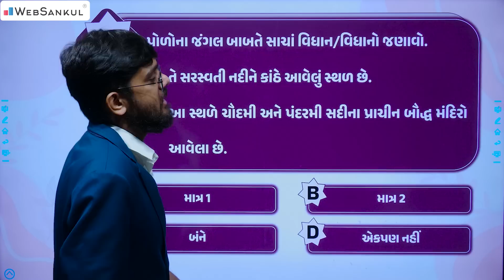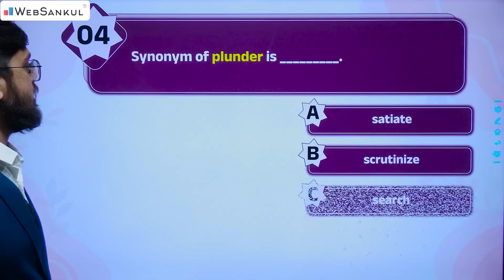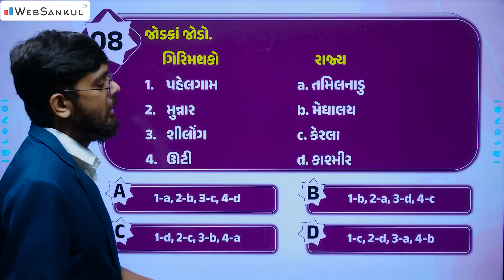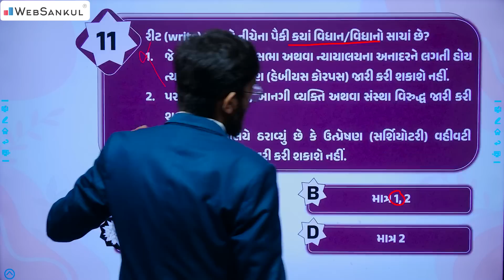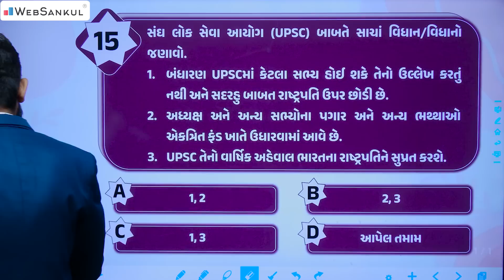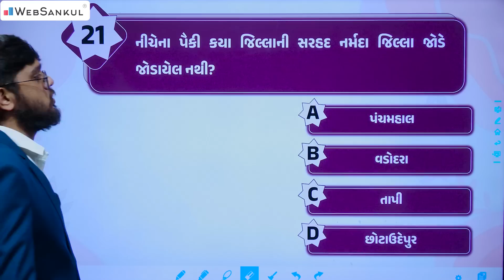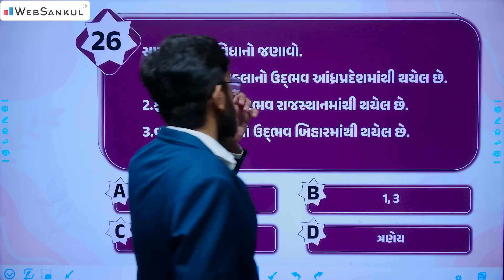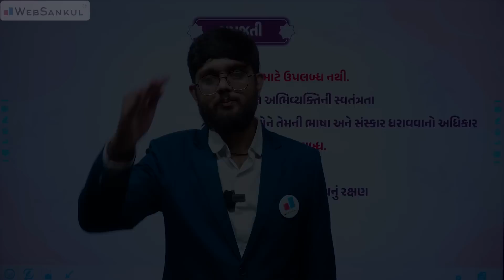GK નો જોશ | General Knowledge | Top 30 Question | Talati | WebSankul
3800+ HD Quality વીડિયો લેકચર્સ,
➡️ 1150+ સોલ્યુશન સહિત ટોપિકવાઇઝ ટેસ્ટ તેમજ રેન્ક
       સાથેનું એનાલિસીસ,

📲 Application HelpLine Numbers :

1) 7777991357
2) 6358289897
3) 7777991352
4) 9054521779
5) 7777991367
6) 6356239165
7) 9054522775